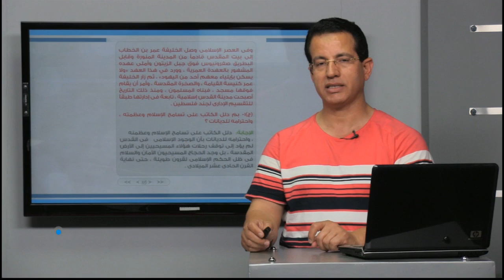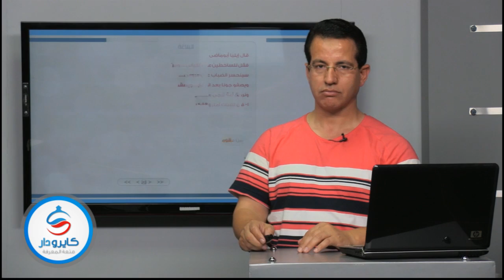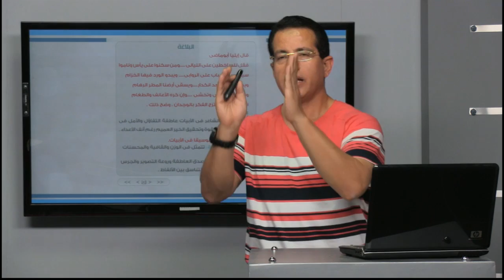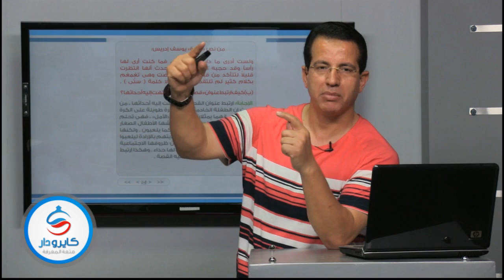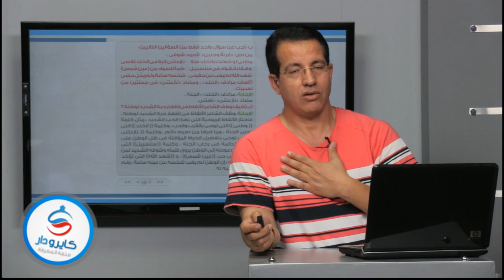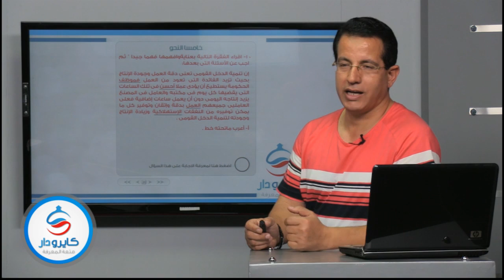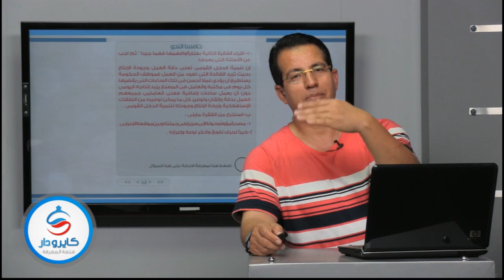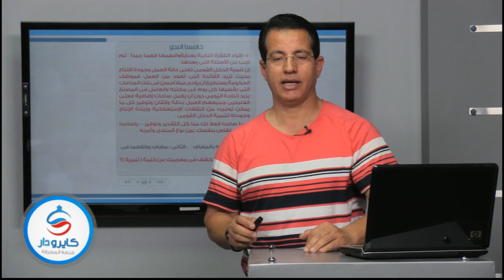نموذج امتحان اللغة عربية للثانوية العامة جزء "1" 2